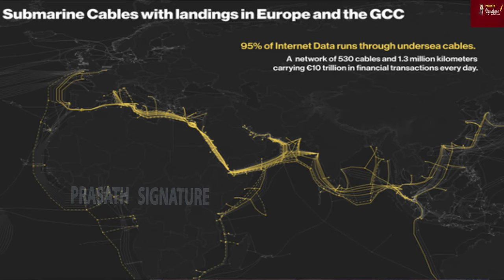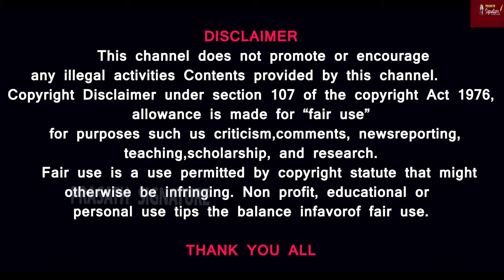ஹவுதிக்களால் உலகின் இன்டெர்நெட் சேவை முடக்கப்படுமா ? அவர்களின் வலிமையோடு இணைந்ததா டெலிகிராம்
Prasath signature

MUSIC CREDITS
YOUTUBE LIBRARY
Anno Domini Beats
Culture
Hip-Hop & Rap
AMERICA WILL CREATE WORLD PIECE
6 ShotsAlternative & PAngryNEFFEX